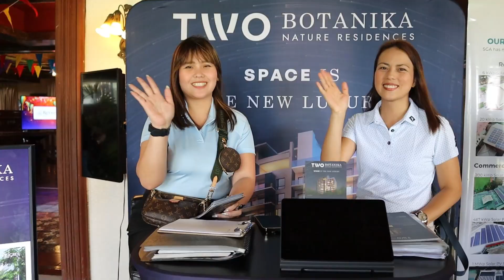New Year Festival at TheOrchardGolf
Big thanks to everyone who came to our New Year Festival last Sunday, January 28, 2024!